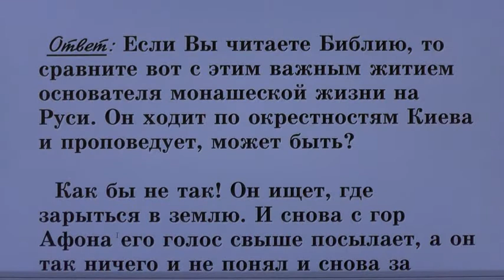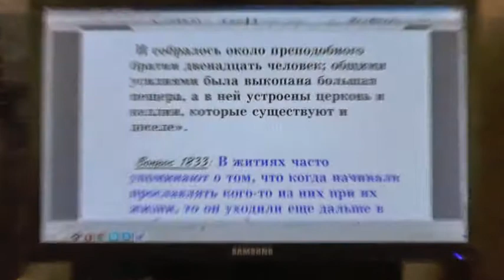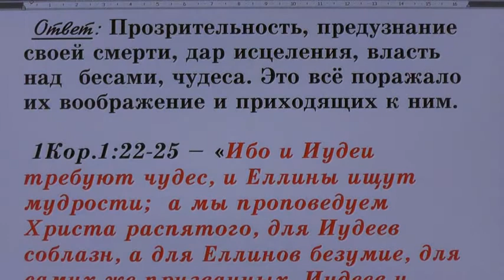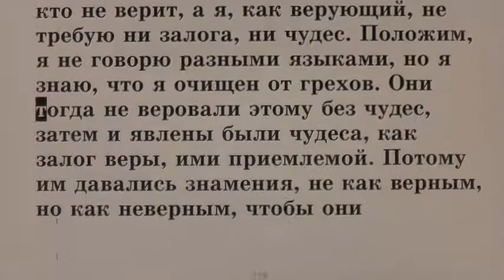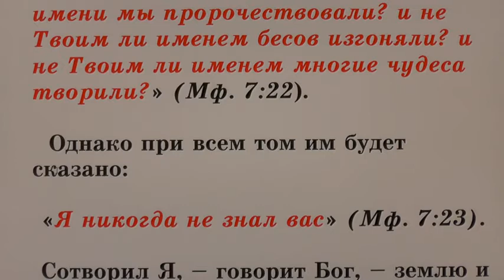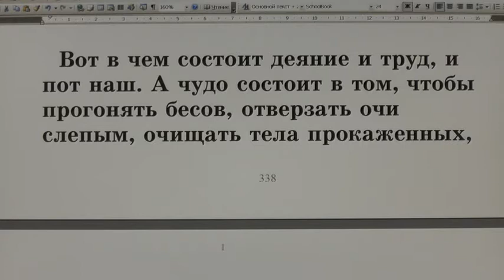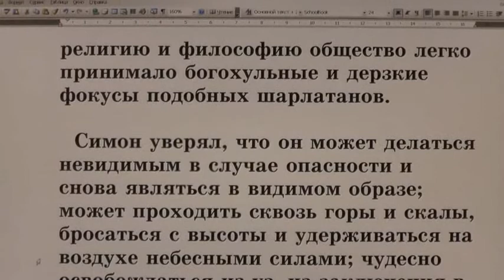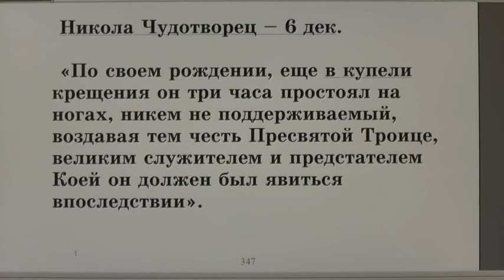№11 Жития святых во свете Библии открытым оком